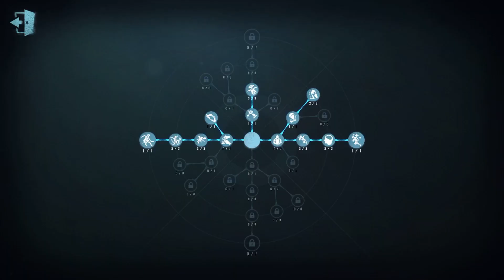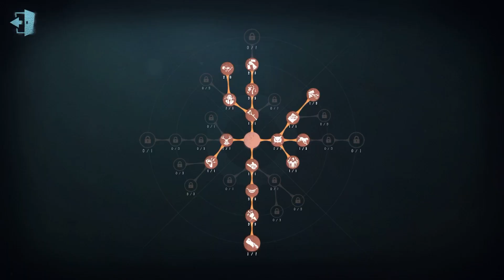#19 Acrobat | Pro Player | China Server | The Red Church | Identity V